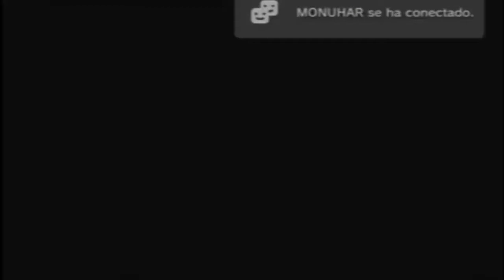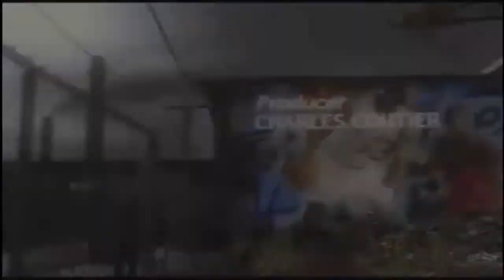Let's Play Heavy Rain | Capitulo 2 | Inicio de la lluvia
Muy buenas a todos fallitos caminantes, y hoy os traemos Heavy Rain por parte de jason. La historia sigue su curso hasta que... Termina el prologo y empieza lo serio, no os lo perdáis. Esperamos que os haya gustado, like, favoritos, comentarios, y suscripciones se agradecen muchísimo y nos vemos en la próxima con mas.